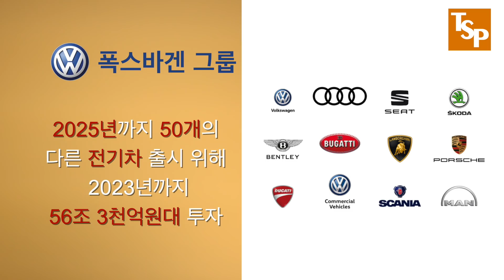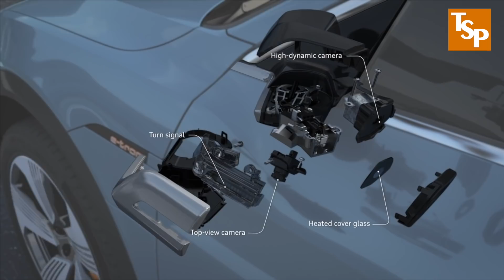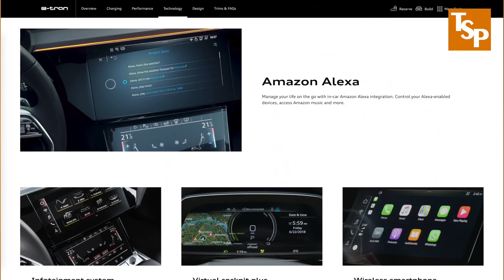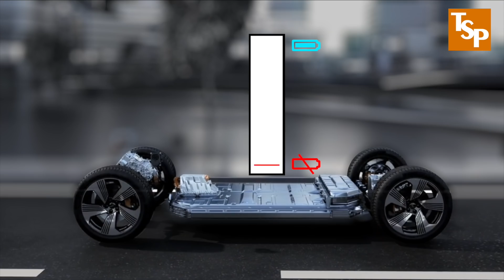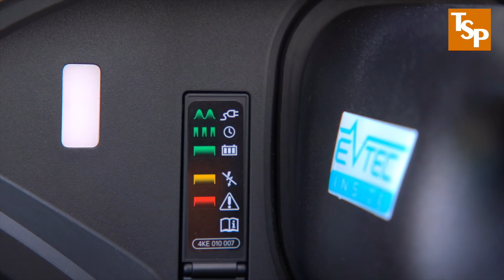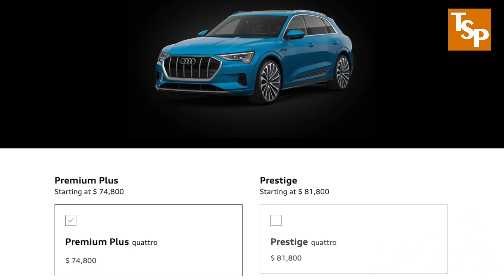[테크] 아우디 SUV e-tron의 주행거리가 반값의 코나 전기차 보다 더 짧은 이유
아우디의 첫 SUV 전기차를 소개하고 배터리와 주행거리의 상관관계를 설명드립니다.

"테슬라 전기차가 몰고 온 기존 자동차 업계의 대수술과 출혈을 심도 있게 짚어봅니다."